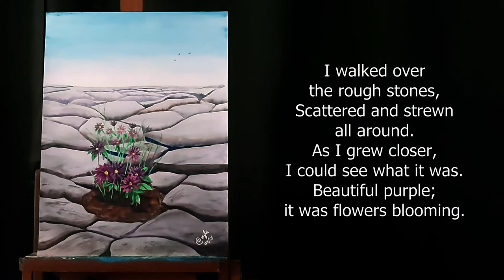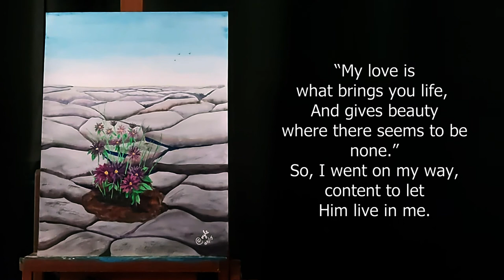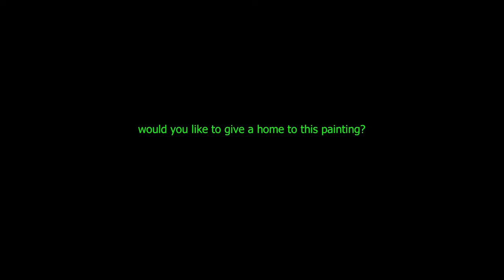"Life’s Surprise", the painting (100)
“Life’s Surprise”

I walked along, over desolate ground.
There were only rocks, all around,
Nothing lovely to feast the eyes,
No reason to want to travel there.

Such a barren place it seemed,
Till in the distance, I noticed colour.
Not gray or brown, or black,
But a lovely shade of purple.

I walked over the rough stones,
Scattered and strewn all around.
As I grew closer, I could see what it was.
Beautiful purple; it was flowers blooming.

Flowers?  Blooming amid the rocks?
How could this be in a place so sterile?
Then as I looked at my feet, I saw,
The broken gaps between the stones.

Water flowed within the fissures,
Hidden from every casual glance.
It soaked the ground about the flowers.
Where it’s movement had softened the soil.

They were nourished, it seemed, in secret,
Given life’s breath where no one could see.
As I stood gazing at the beauty of the blossoms,
God spoke gently into my weary heart.

“Your life is like the flowers and the rocks.
You see the barrenness and dryness,
And think your life is such a wasteland.
But I see more….”

“I see the gaps between the stones,
Made by the water of my love,
Flowing through your heart that seems so hard.
Softening the hardness, bringing life to barrenness.”

“My love is what brings you life,
And gives beauty where there seems to be none.”
So, I went on my way, content to let Him live in me.

[Adelaide Doyle, May 28, 2015]